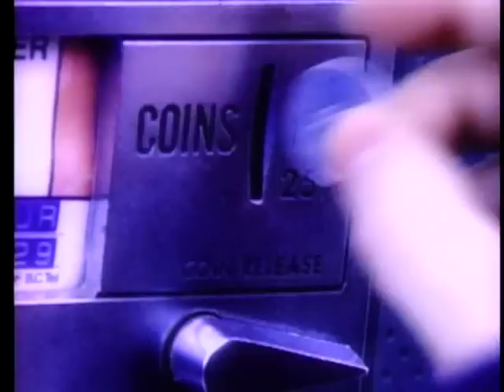Lisa Brokop - Time to Come Back Home 1992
This is the very first music video that Lisa did way back in 1992. I had the privilege of shooting, directing & editing it. It got very good airplay on The Nashville Network, which was very popular at the time but is now known as SPIKE TV. I stumbled upon it while going through some old tapes and thought it was worth a nostalgic re-release.